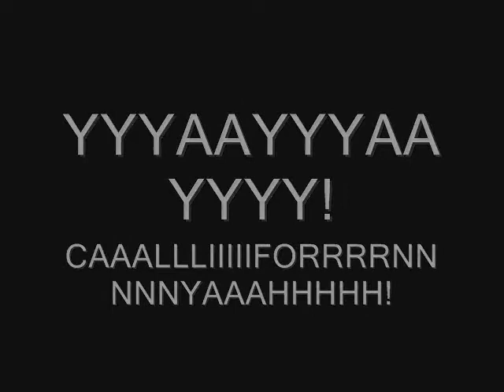Shipping and recieving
You too could have your VERY OWN department ... Only if you have a ton of junk and packaging materials.